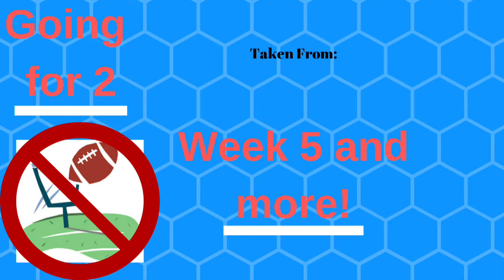The Mount Rushmore of NFL Owners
with the unfortunate passing of Cardinals Owner Bill Bidwell, it got us at KC thinking:Who are the greatest owners in NFL History.

I hope you guys enjoyed today's video. Let me know what you thought of Today's video in the comment section. This has been Kickoff Commentary, have a GREAT day.